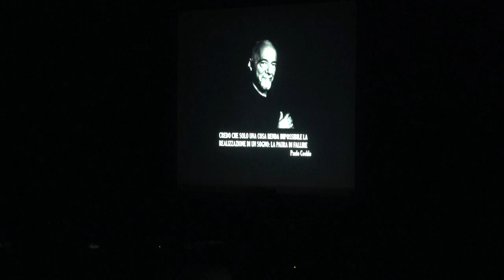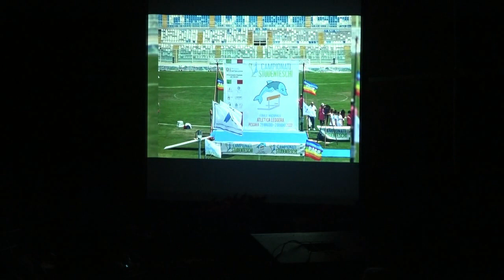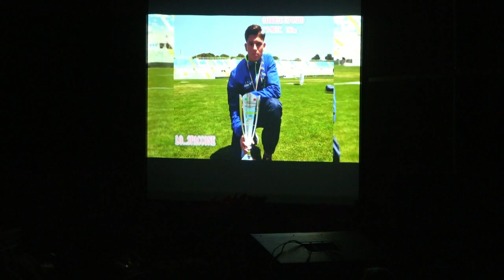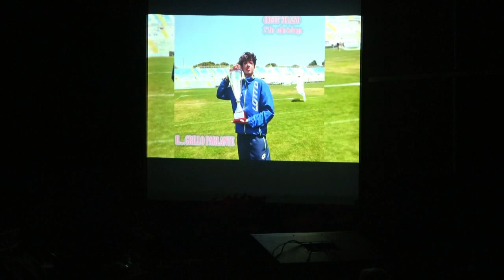150 anni ITIS ALTAMURA - Lo sport che premia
Nel corso delle celebrazioni per i 150 anni dell'ITIS ALTAMURA di Foggia sono stati premiati i ragazzi che si sono messi in evidenza nello sport e che hanno dato lustro alla nostra citta'. Nel corso dell'evento sono intervenuti l'insegnante Caione e i dirigenti Di Molfetta e Francesca Rondinone delegata regionale CONI  che hanno ricordato i meriti e le eccellenze in campo nazionale per i ragazzi dell'istituto.Non sempre siamo agli ultimi posti per quello che si scrive,ma questi risultati proiettano verso migliori posizioni i nostri ragazzi che sono il futuro e la parte migliore della nostra citta'.